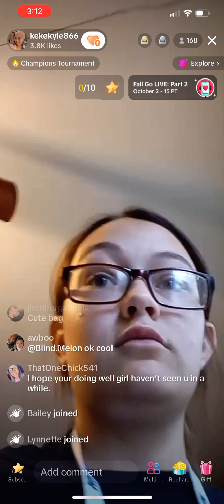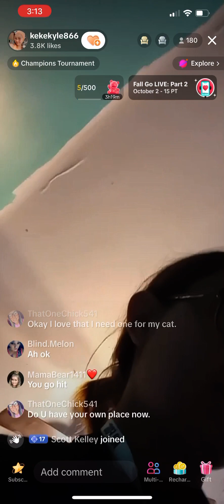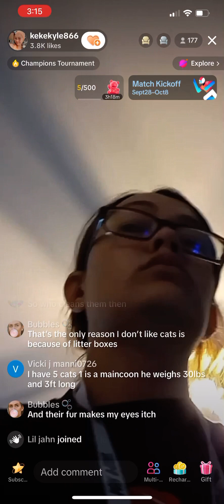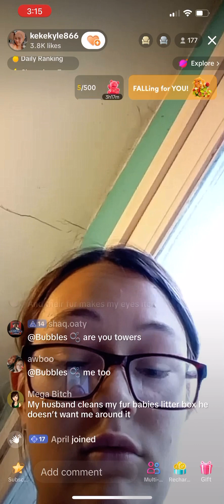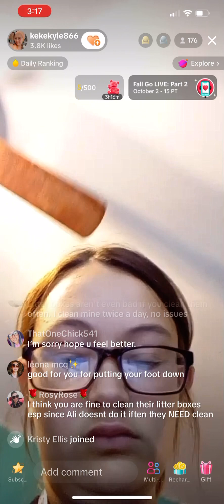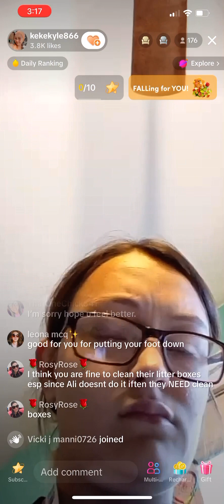Kenisha KeKe Davis 10/05/23 Bought the Cats Cat Food